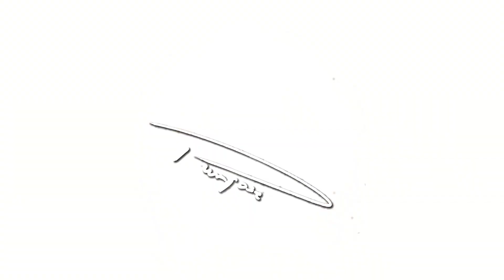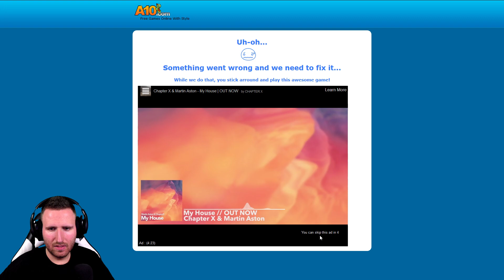🤡 ALE TO ROZWALIŁEM! - TROLLFACE QUEST: WORLD CUP